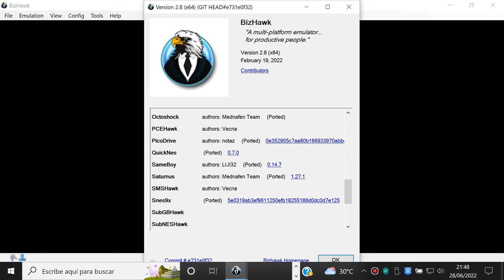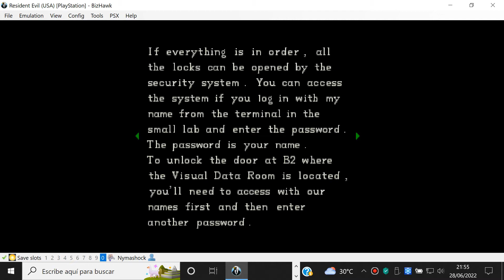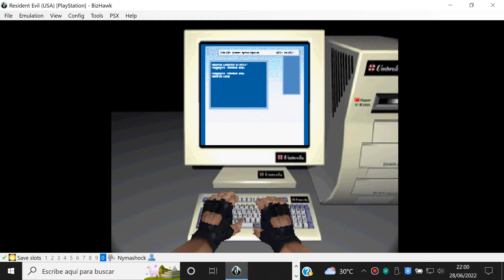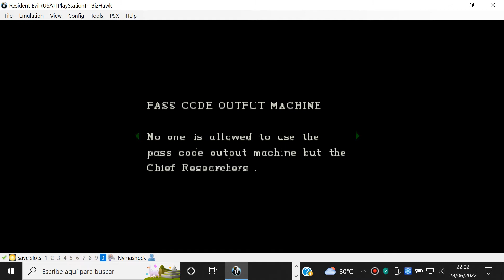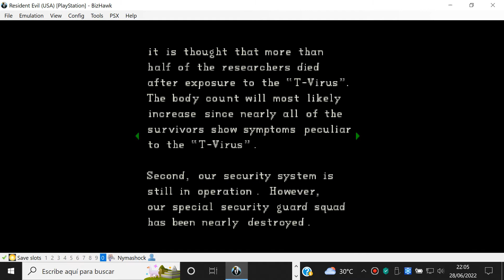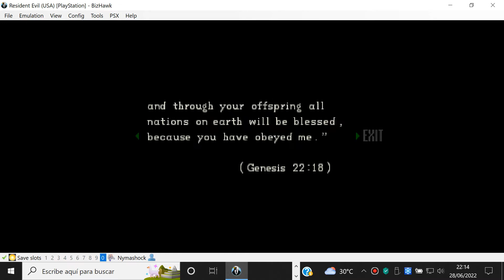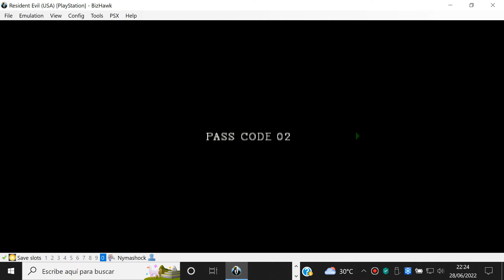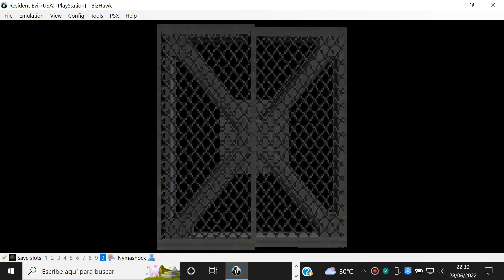Resident Evil #6 Final Chris Redfield - Sony PlayStation - BizHawk 2.8 Nymashock Emulator - Gameplay